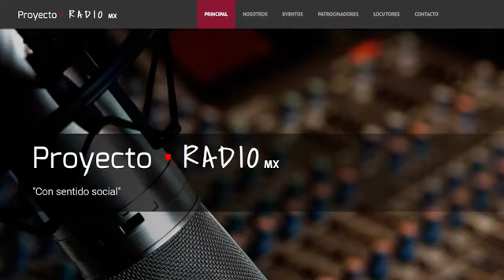Los Apuntes del Profe - Hablemos de Cultura: Centro Histórico, Bibliotecas, Cines y Museos